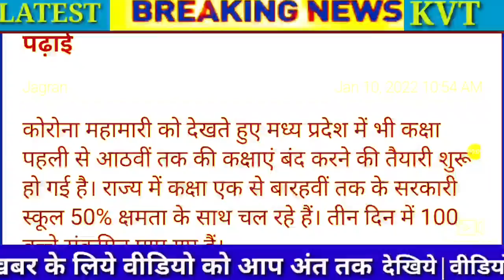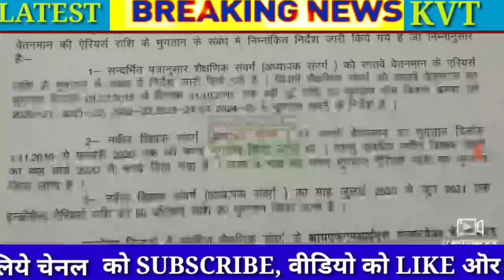शिक्षक संवर्ग(अध्यापक संवर्ग) के एरियर्स भुगतान की आई बड़ी खबर|बच्चों में कोरोना संक्रमण बढ़ा|1 से8